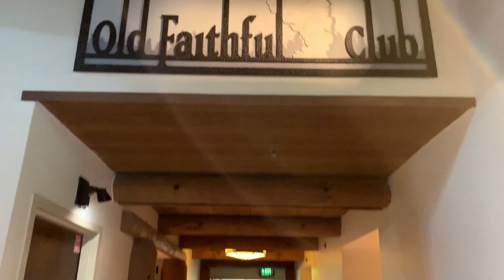Disney Wilderness Lodge Old Faithful Club Level Lounge Walkthrough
This is a walkthrough of the Old Faithful Club Level Lounge at Walt Disney World's Wilderness Lodge.